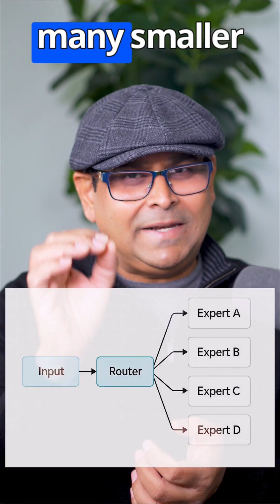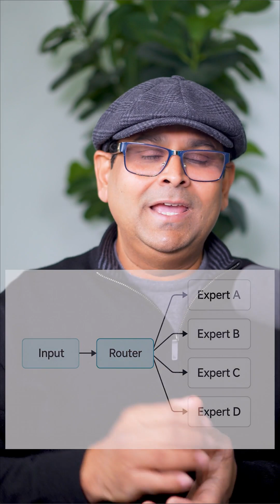NVIDIA Nemotron 3 Explained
NVIDIA Nemotron 3 Explained — a quick breakdown of NVIDIA’s new agent-ready AI model family built for reasoning, chat, RAG, and instruction-following.

Learn how Mixture-of-Experts (MoE) architecture enables lower latency, lower cost, and scalable deployment, with Nano, Super, and Ultra models designed for real-world AI systems

Nemotron